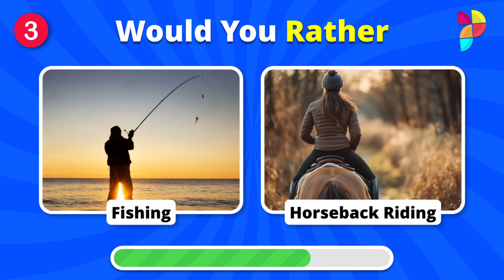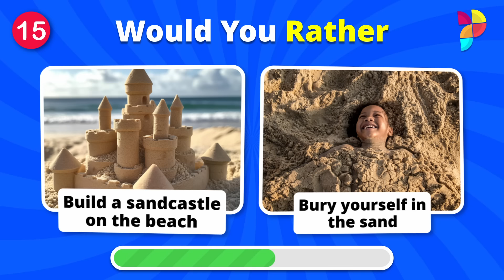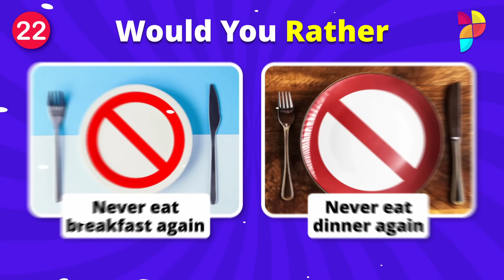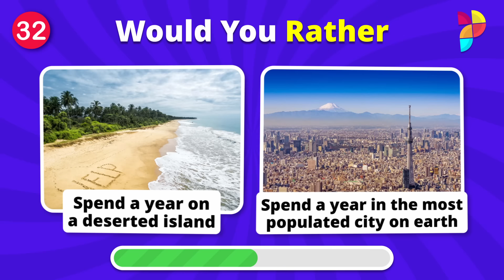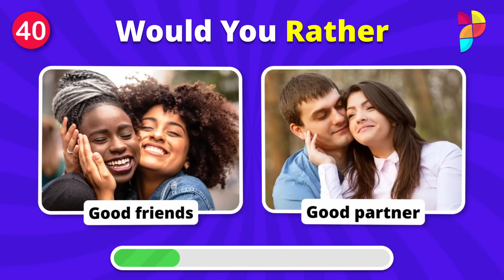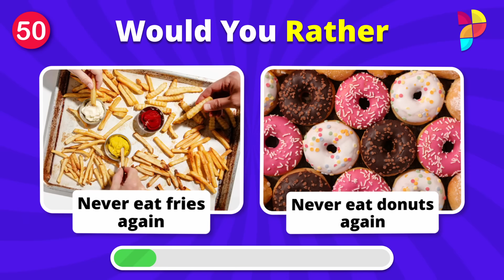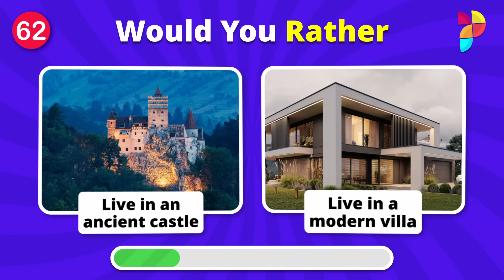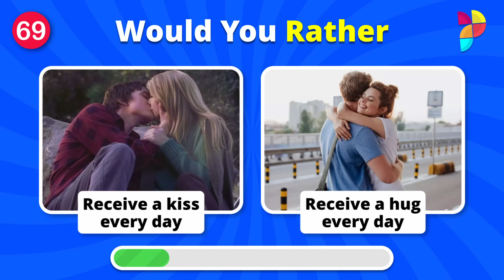Would You Rather...? HARDEST Choices Ever! 😱😨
This is Would You Rather...? HARDEST Choices Ever! 50 HARDEST Choices Ever! 😱😨  Are you ready for the most intense 'Would You Rather' quiz? This video is loaded with impossible choices designed to push your decision-making to the limit. Face off against the toughest 'Would You Rather' questions ever created and see how you stack up against others. Can you handle these mind-boggling decisions? Don’t miss out—dive into this ultimate challenge now!

70 "Would you rather" questions.